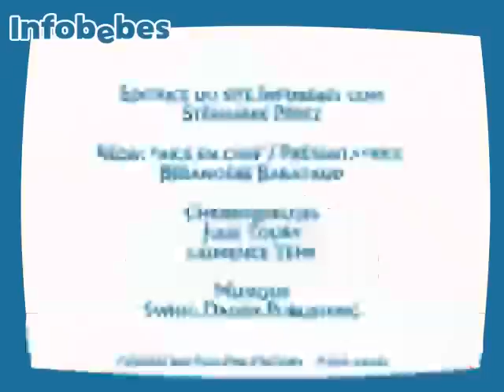Des garçons enceintes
Allier humour et contraception, c'est la nouvelle idée du gouvernement pour sensibiliser les jeunes aux grossesses non désirées...
Au sommaire :
- La campagne de contraception pour les 13-19 ans- Votre nouveau mag Infobébés de mai